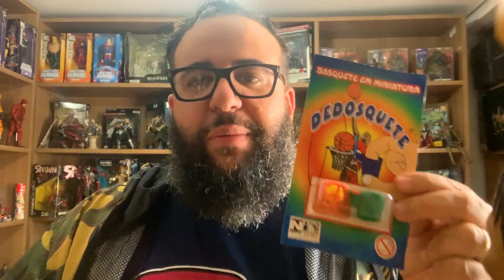Minha fantástica coleção de brinquedos da feira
Falo no video sobre minha fantástica coleção de brinquedos da feira.
Falando de nostalgia e de como eram as décadas passadas nas quebradas, com os brinquedos que eram vendidos em feiras.
Mostro alguns  que com certeza, trarão boas lembranças:
o verdadeiro pirocóptero, a arminha de plástico que arremessa bolinha, a estrela ninja que gruda, o brinquedo que vinha um "suquinho" dentro, o apito de passarinho, os primeiros ioiôs com luzinha, a lâmpada do aladim e  outros.
Curtiu o video? compartilha ai com os amigos e familia!

temas:
o verdadeiro pirocóptero, a arminha de plástico que arremessa bolinha, a estrela ninja que gruda, o brinquedo que vinha um "suquinho" dentro, o apito de passarinho, os primeiros ioiôs com luzinha, a lâmpada do aladim, coleção de brinquedos da feira, feiras, feira livre, feira nas quebradas, boas lembranças, estrela ninja que gruda, estrela ninja, infancia, infancia anos 80 e 90.